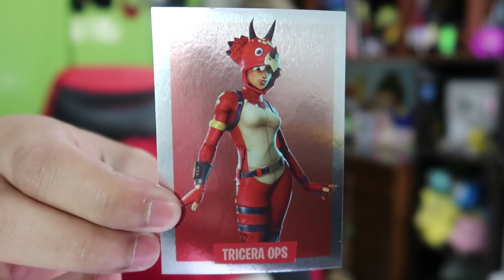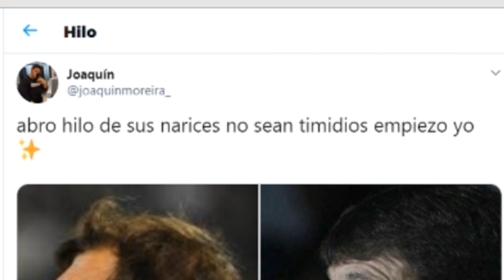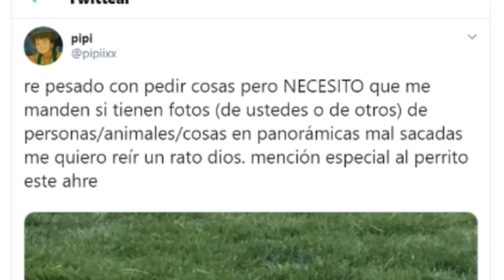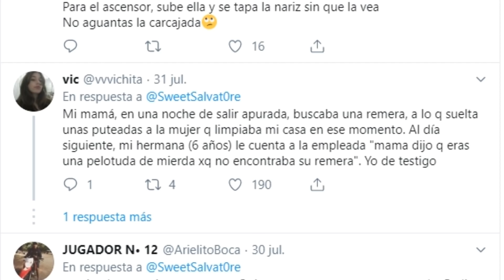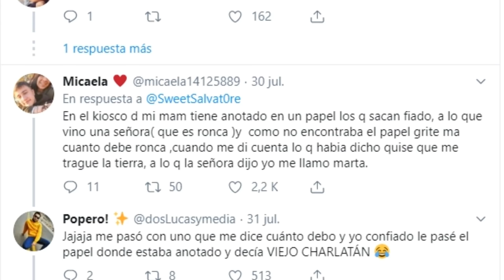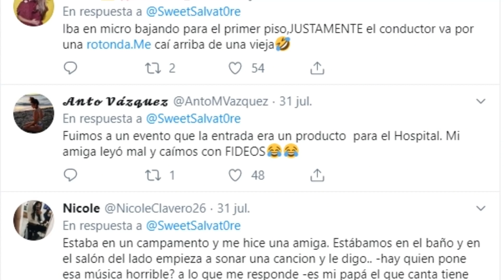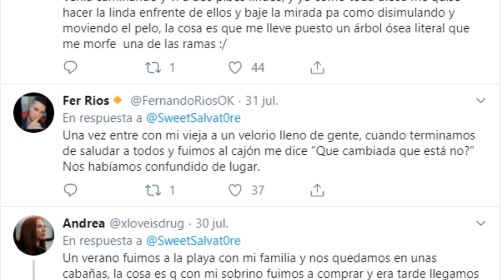MUCHOS HILOS DE TWITTER A LA VEZ 🤪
Porque elegir un hilo, cuando podes elegir muchos! 😎

Código para monedas: "PassThor"
*No olviden verificar su mail para poder ingresar el codigo en la app!